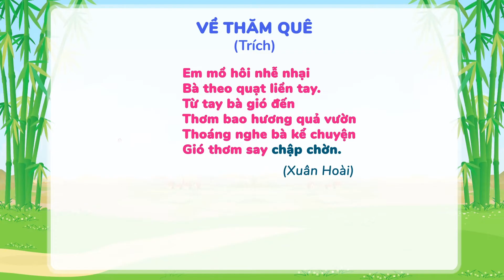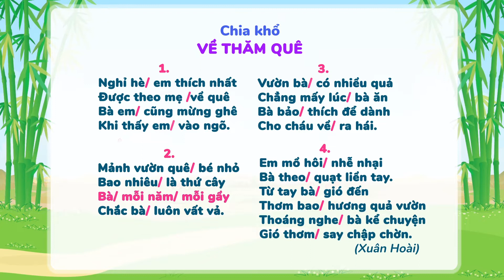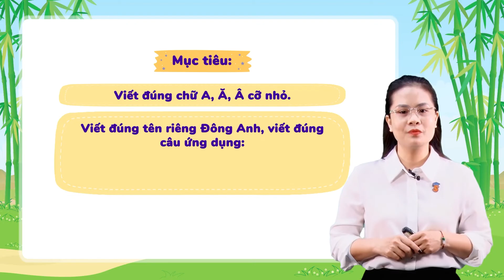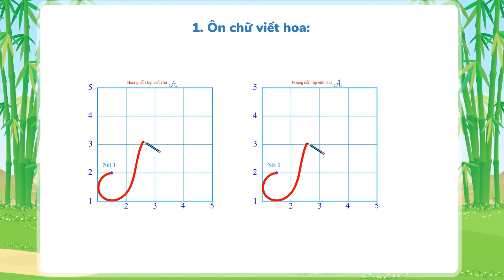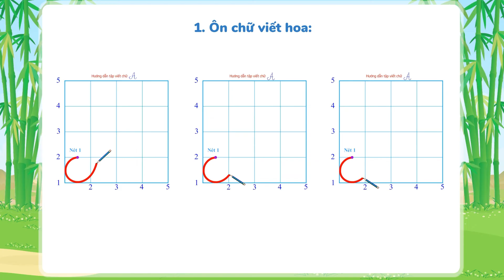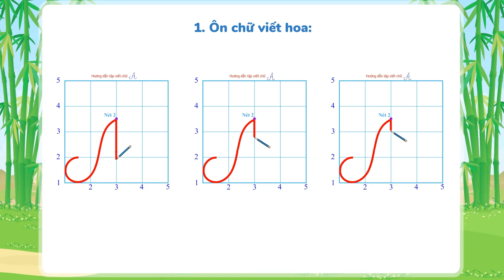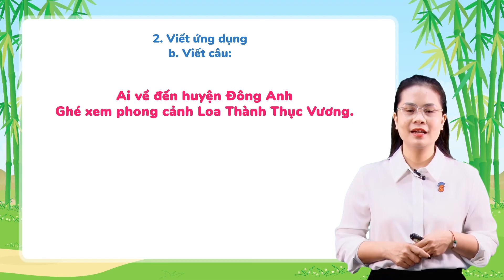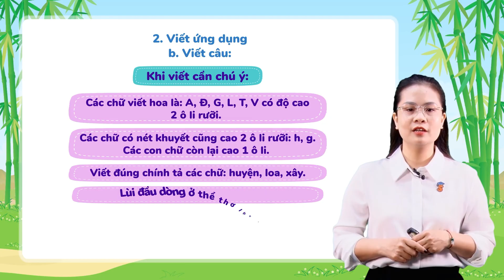Đọc: Về thăm quê - Tiếng Việt 3 (KNTTVCS) - Cô Phạm Thị Thu Thủy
Tiếp tục Chuyên đề tập đọc, các con sẽ cùng đến với bài đọc "" Về thăm quê"" để tìm hiểu xem bạn nhỏ đã cùng người thân làm những gì trong kì nghỉ hè đáng nhớ. Và các con hãy chia sẻ cùng với cô Thủy về kì nghỉ đáng nhớ của mình nhé!